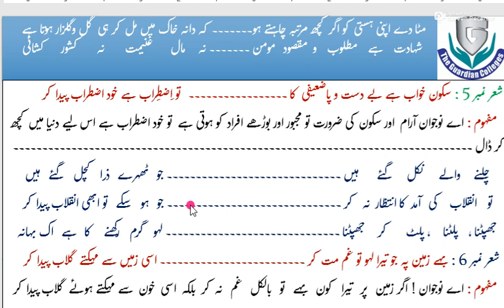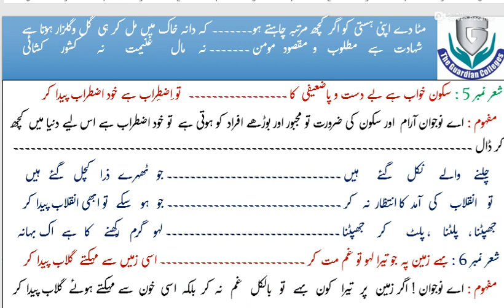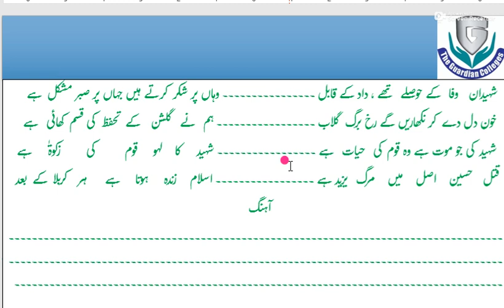لیکچر نمبر 29 اردو سیکنڈائیر حصہ نظم نوجوان سے خطاب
حصہ  نظم نوجوان  سے خطاب